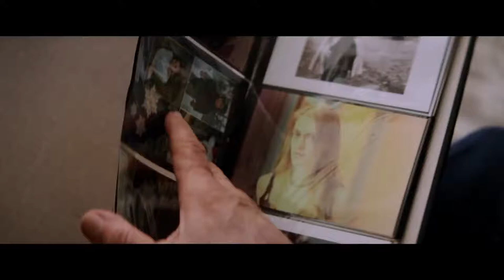ReRUN | Official HD Trailer (2018) | CHRISTOPHER LLOYD | Film Threat Trailers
On Christmas Day, with the help of his grandson, George still haunted with regret from the loss of Violet, the 'wayward girl' he loved decades ago, gets to go back through time and relive and possibly change his unresolved past.

Starring Christopher Lloyd, Nelson Avidon and Caleigh Barker. Directed by Alyssa Rallo Bennett.

In theaters on October 14, 2018.